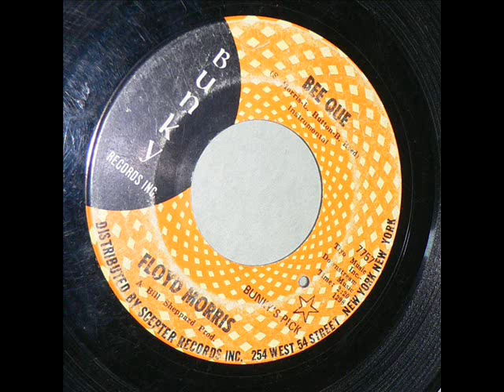Floyd Morris - Bee Que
Relaxed & soulful, nothing fancy but the added percussion does add to it.